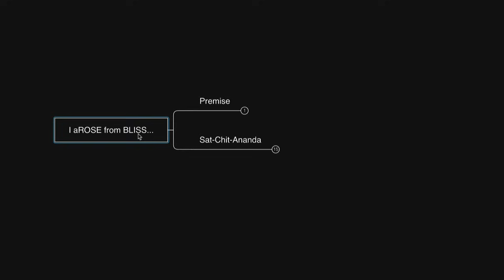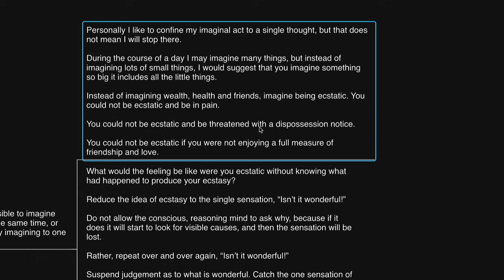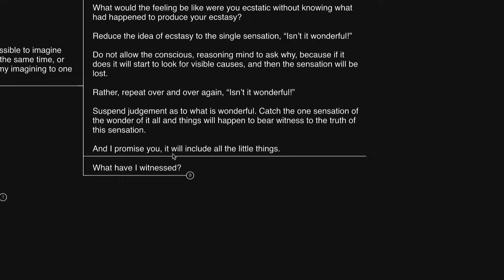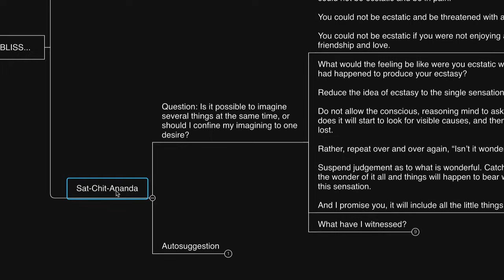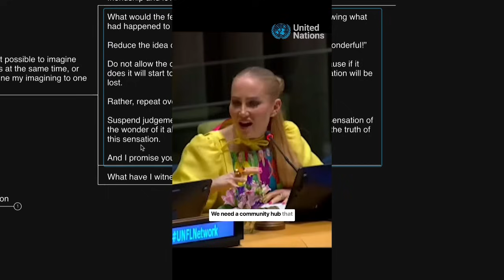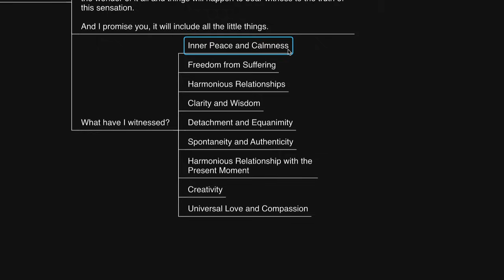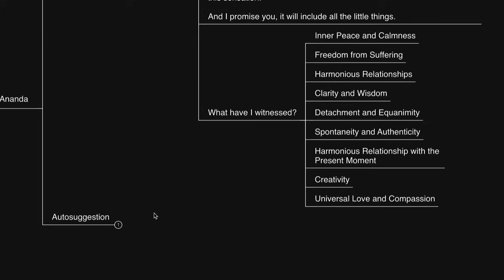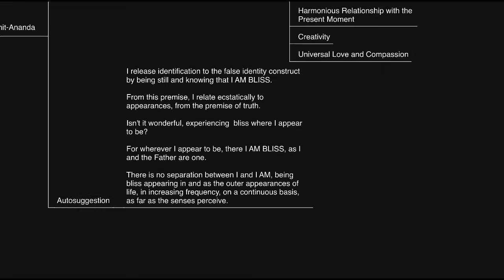PROOF! This concept of self EFFORTLESSLY manifests everything. (Abdullah, Neville Goddard)